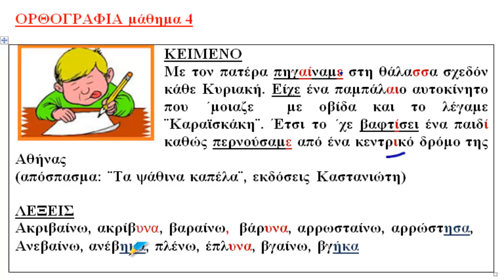ΜΑΘΑΙΝΩ ΟΡΘΟΓΡΑΦΙΑ (μάθημα 4)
Μαθαίνουμε ορθογραφία. Αναγνωρίζουμε ρήματα , εγκλίσεις, ουσιαστικά, επίθετα, ρήματα, αντωνυμίες, επιρρήματα και όλα αυτά μαθαίνουμε πώς να τα γράφουμε ορθογραφημένα.